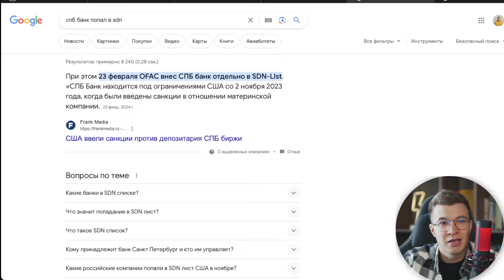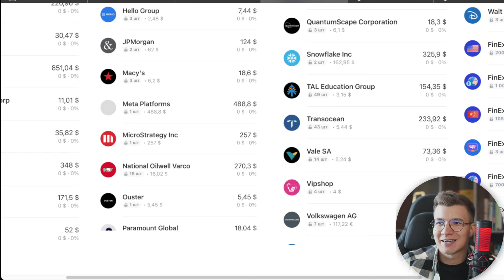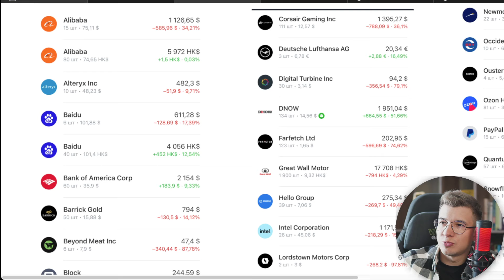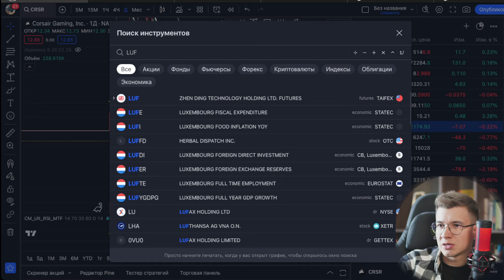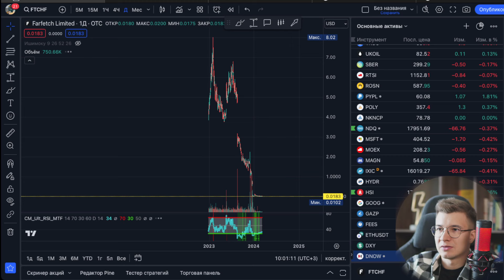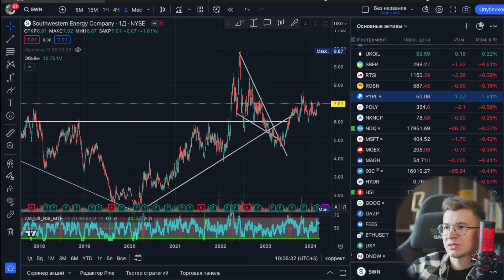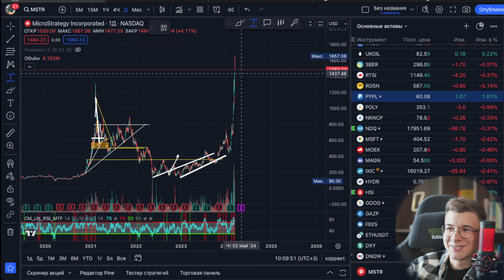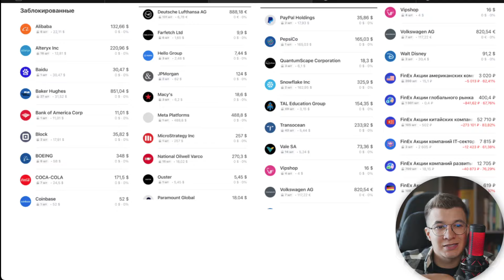Показываю заблокированные акции в портфеле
Открыть счет с подарком за два дня. Все документы привезут куда и когда вам удобно тинькофф